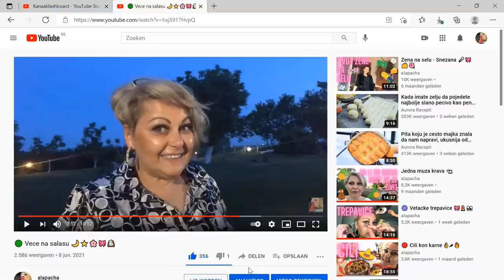🔴 Biskvit za tortu - patispanj koji svakom uspeva 👍👌🍰🎂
Kako jednostavno da ispecete tj napravite zuti biskvit za tortu.
Osnovni i jednostavni recept koji svako moze da napravi.
Zdrav, lak, jeftin, homemade 💖